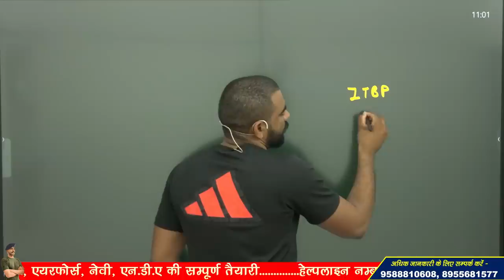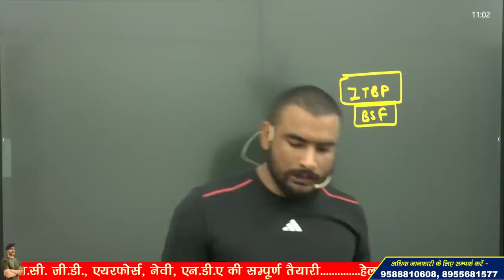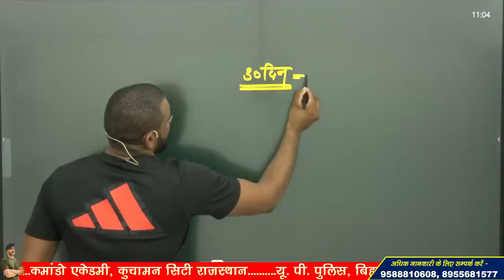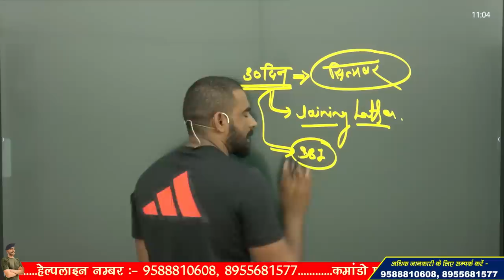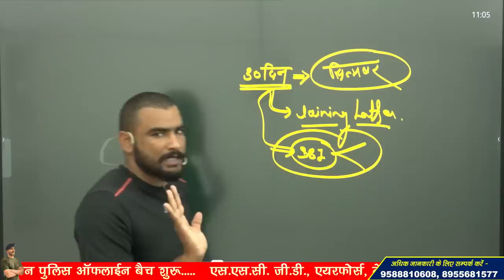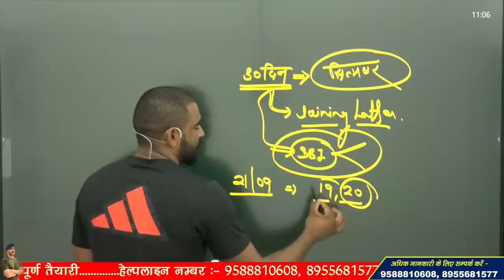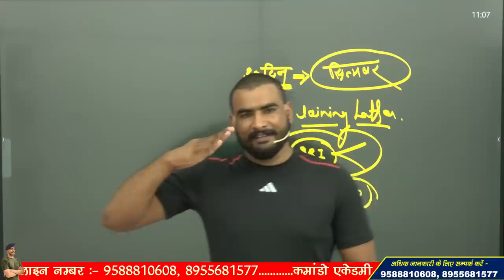SSC GD Joining 2023 | Joining Letter कब और कैसे मिलेंगे? | SSC GD Final Result 2023